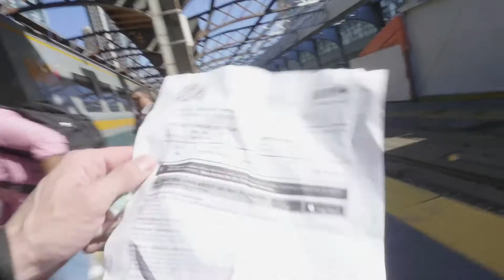vlog 34 going home for thanksgiving